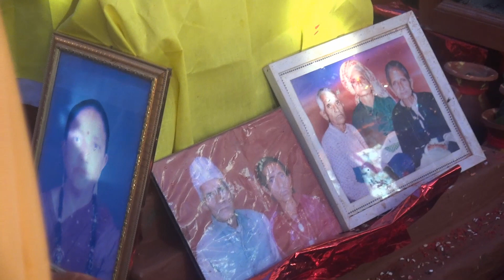Shrimadbhagawat katha Nitya puja Phatuwa Bijaypur raginnng